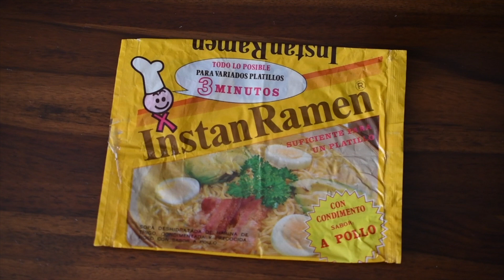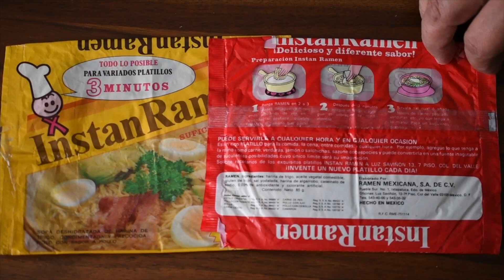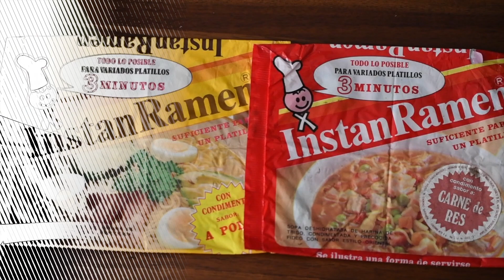Instant Ramen Mexicana RETRO ► Colección envolturas vintage de Omar Garcia